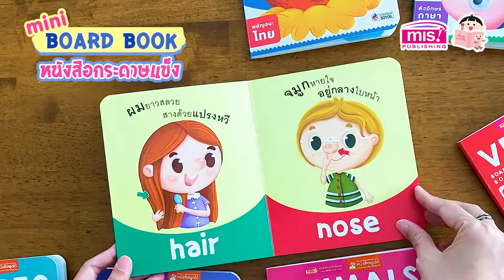Mini Board Book บอร์ดบุ๊คของหนู 7 เล่ม 7 หมวดพื้นฐาน (หนังสือกระดาษแข็งสำหรับเด็กตั้งแต่แรกเกิด)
💢💢บอร์ดบุ๊ค 👀  7 เล่ม 7 เรื่องพื้นฐานเด็กๆ ต้องรู้ 💢💢

👀 กระดาษแข็ง หนา ทนทาน ฉีกไม่ขาด
👀 ขนาดเล่มใหญ่ กำลังพอดี มุมโค้งมน
👀 สีสันสดใส โดดเด่น และดึงดูดเด็กๆ ดี๊ดี
👀 สอนอ่าน สอนท่อง สอนเรียนรู้ มีคำกลอน
👀 ใช้กับปากกาพูดได้ MIS Talking Pen ได้
👀 เหมาะสำหรับเด็กวัย 0+ ทนไม้ทนมือดีนักแล

Shopee 👉 บอร์ดบุ๊ค
👉 ปากกาพูดได้
Lazada 👉 บอร์ดบุ๊ค
TikTok บอร์ดบุ๊ค